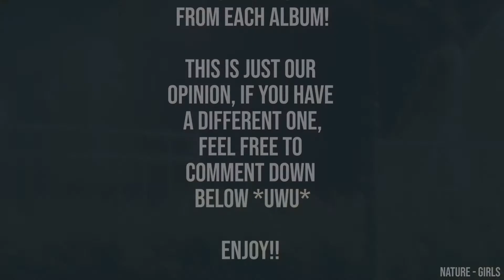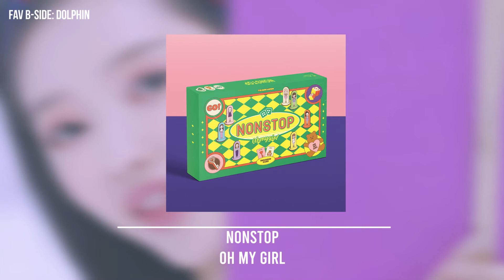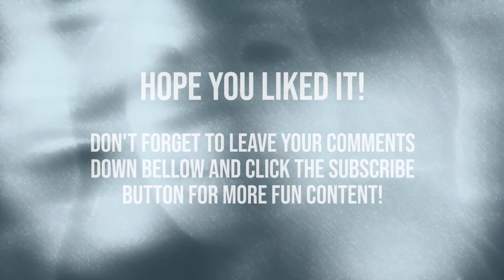Our 30 Album Picks For the First Half of 2020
Hello!!

We did this a few weeks ago with our fav 50 titles of the first half of 2020. We thought it would be cool to do one with our fav 30 albums, so here it is!

- Evellyn & Isabella 💖